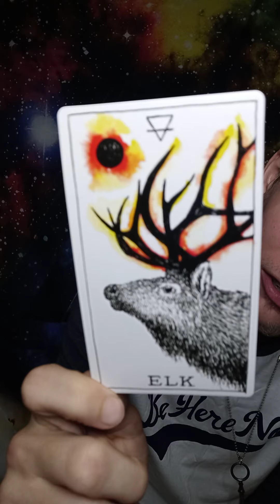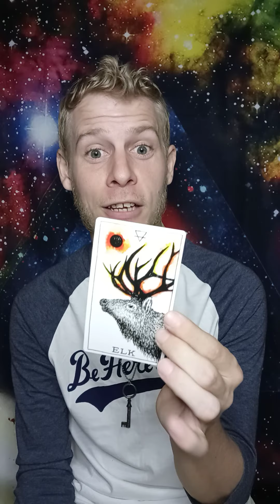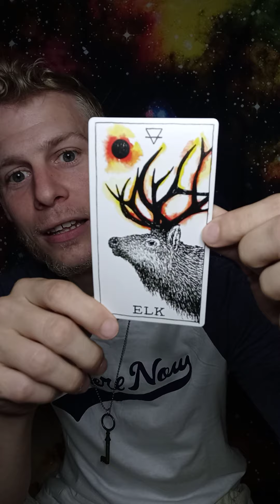Lightworker Card Pull 2-28-21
Let You Authenticity Shine

Current Services:

Tarot Readings:
3 card -15 Min-$25
In Depth Reading- 30 Mins-$50

Meditation/Breathwork Lessons:
30 Mins- $40(Discounts for multiple people)

5 Tibetan Rites Instruction- $40

Guided Yoga Nidra Session:
40 Mins- $50

Intuitive Consultation:
Tarot Reading w/
Focus Breathwork/Meditation
60 Mins- $90